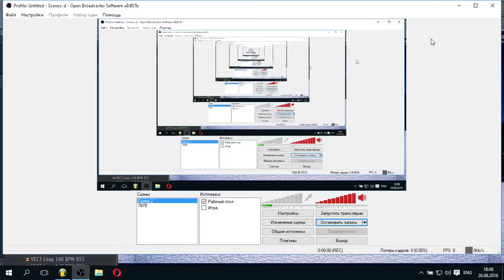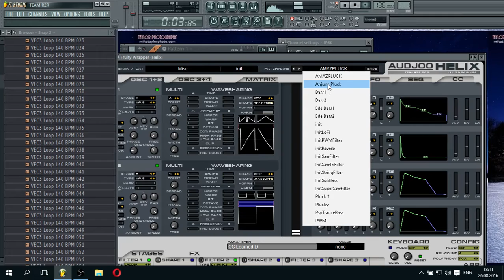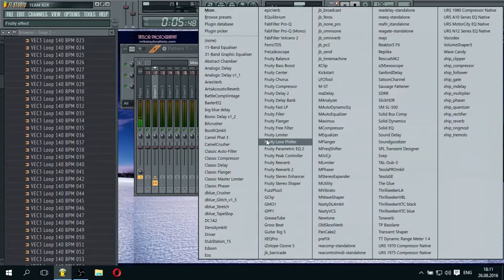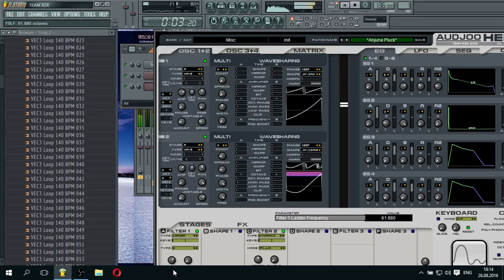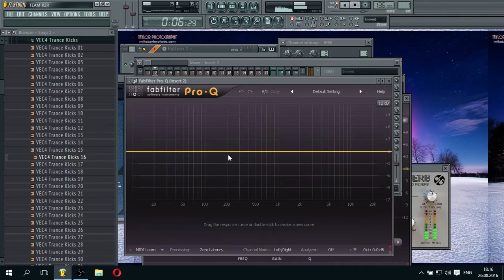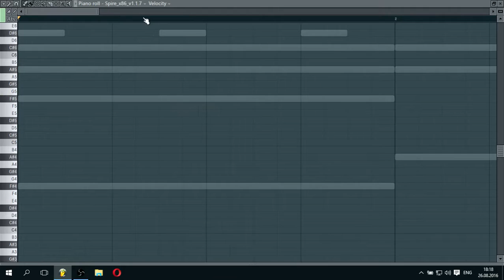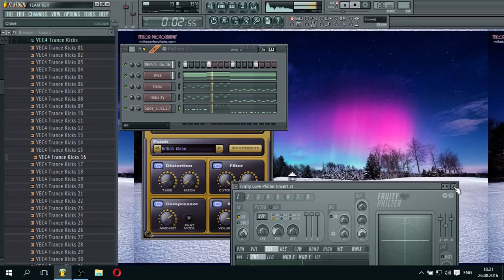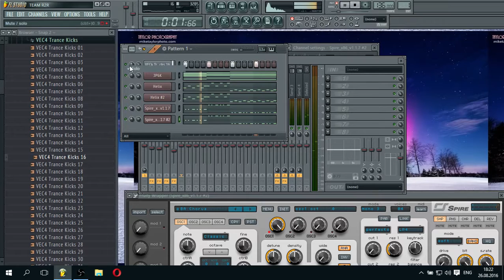Short Uplifting Trance Tutorial by Edelways [basic melody and basic bass]